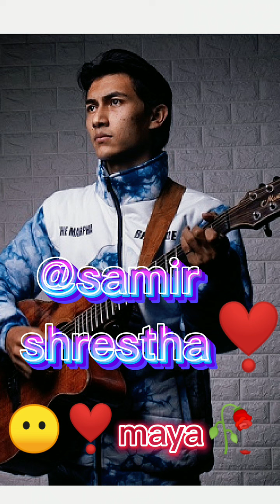samir shrestha song ....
big fan of samir shrestha..